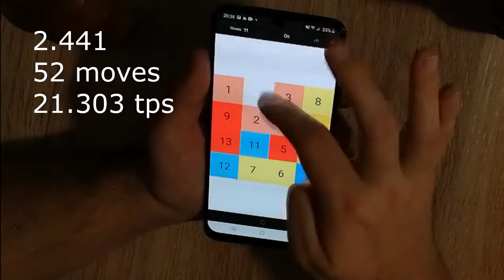15 puzzle — 20+ tps on phone // some sub 3 solves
join discord, download 15 puzzle sim, chat, ranks etc
why hover control is better than tapping? here's why